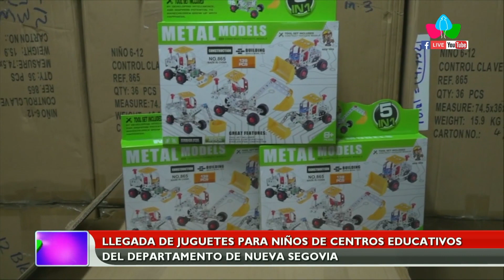Llega a Nueva Segovia caravana de juguetes para entregar a la niñez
NUEVA SEGOVIA – NICARAGUA / La noche del martes 13 de diciembre llegaron al departamento de Nueva Segovia la caravana de los juguetes que serán entregados por el Ministerio de Educación (MINED), a los niños y niñas de este departamento.

La caravana fue custodiada por la Policía Nacional de Nicaragua. Los juguetes serán entregados a 34 mil 377 niños y niñas que finalizaron su ciclo educativo 2022 en las modalidades educación especial y educación primaria.